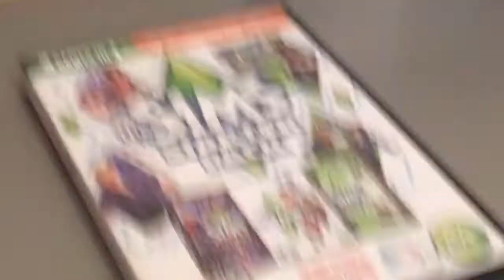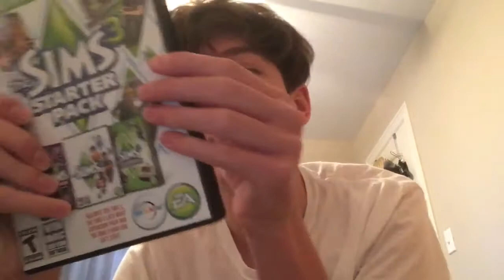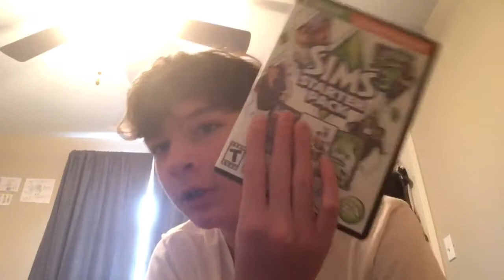Stupid Reviews Saga Continues Ep 3